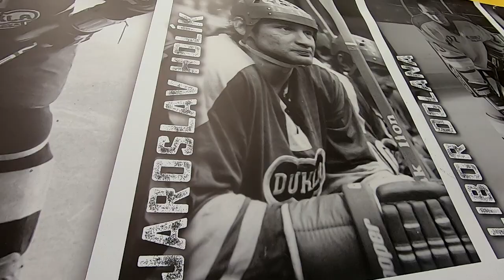Z KOTLE! Jágr poslán do důchodu? Finále Jihlava-Vsetín!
Pekelně bouřlivá atmosféra třetího finále 1. hokejové Chance ligy mezi DUKLOU Jihlava a VHK ROBE Vsetín!

Autor: Vojtěch Bráník Dvořák, IG: @branik007